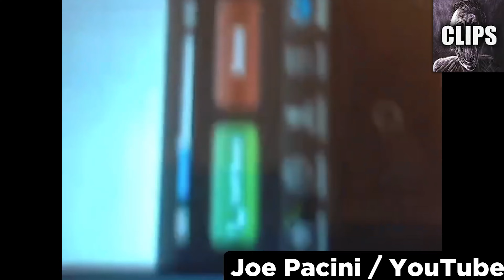Harsh Truth of Paranormal Experiences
Today on Chills Clips: Harsh Truth of Paranormal Realities. You might know me as the Top15s narrator, the Chills YouTuber, Dylan or just the guy with a monotone voice. My top creepy countdown videos always give an in-depth analysis of scary internet videos that are strange, bizarre, mysterious, and sometimes unexplainable in hopes of determining if said scary videos are real or fake.